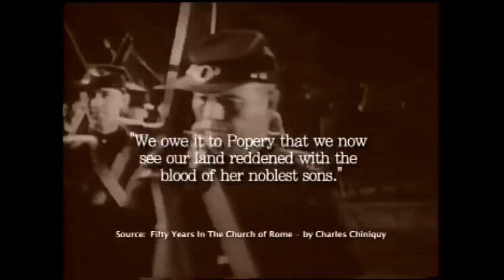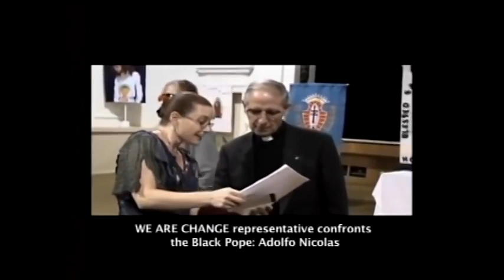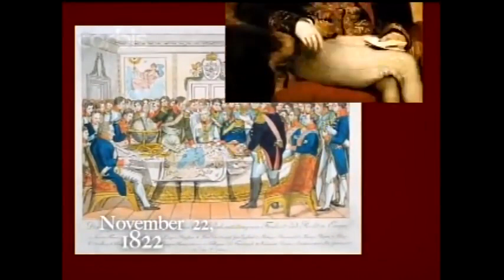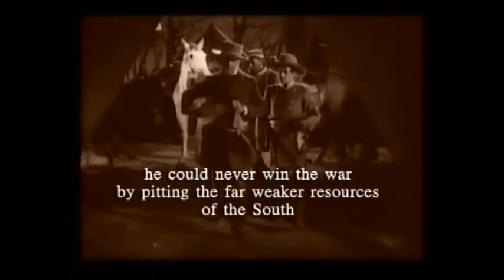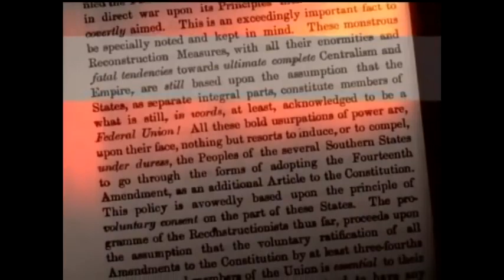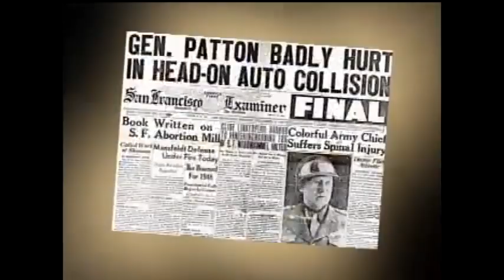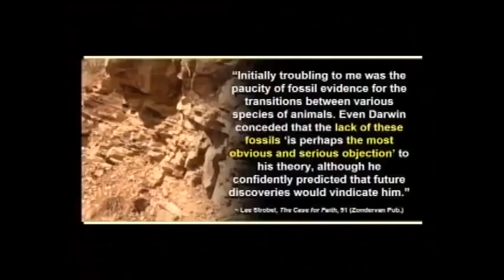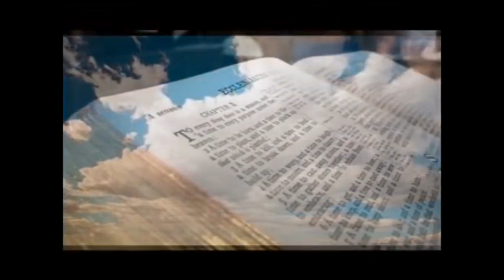MUST SEE! - Vatican Secret Societies and the New World Order-Full Documentary